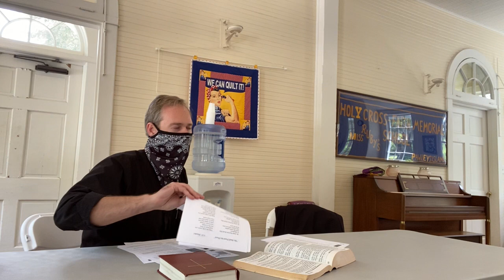Coffee with Clergy Pentecost 5